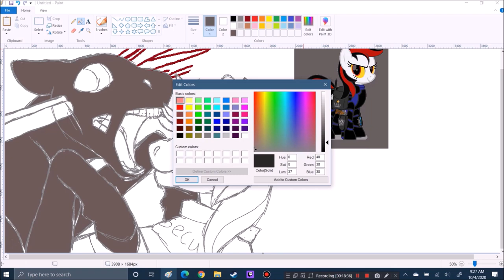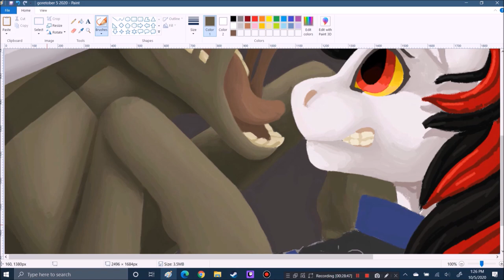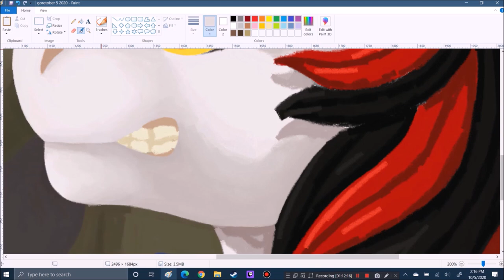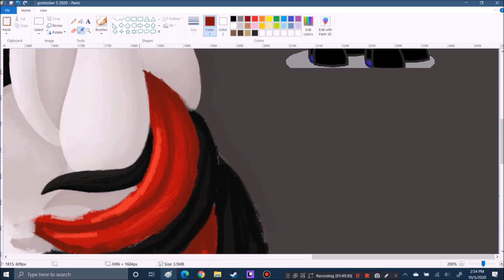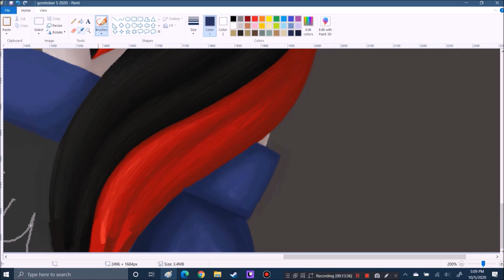Ghoul - mspaint speedpaint - fallout equestria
day 5 of goretober. its about damn time I drew this girl. Blackjack is the main character form Fallout equestria project horizons. I love her so much.  the song is linked further down in the description. please go five the artist some attention. i'm a big fan of there music.

Deviant art is crap now and I'm almost never there. I only use it as a gallery I update every so often best place to reach me is on twitter.